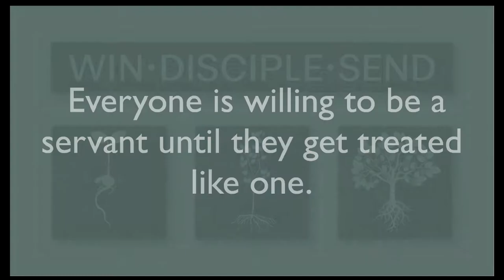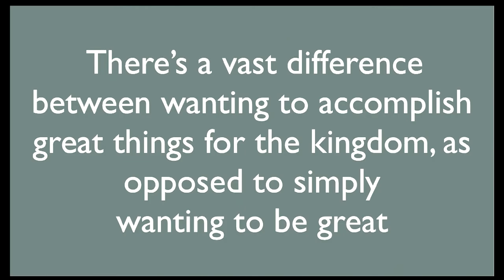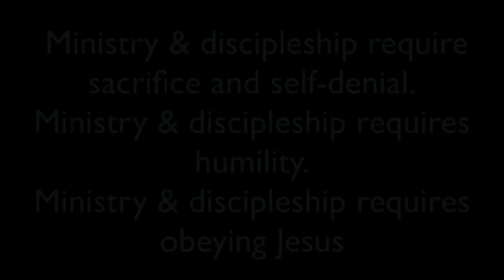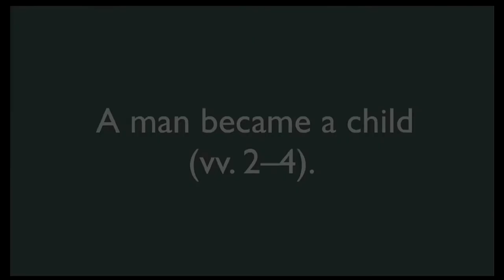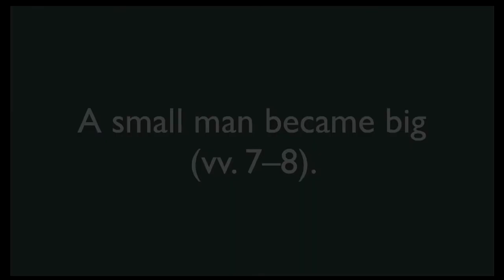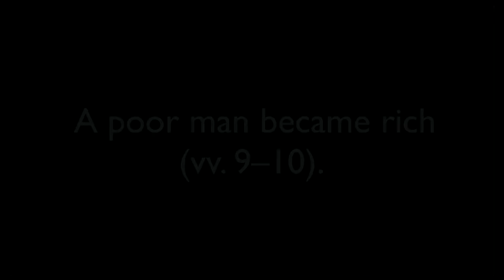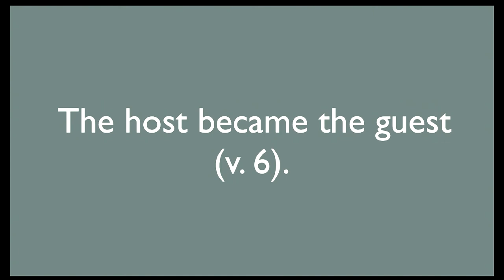On the Way to the Cross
Pastor Brad Ormonde relates three Biblical stories of Jesus Christ’s service to others On the Way to the Cross, providing examples for us in professing our Christian faith.